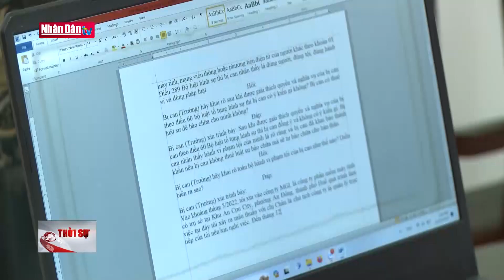Điều tra vụ hỏa hoạn bất thường khiến 3 người tử vong | Tin tức ANTT, ĐỜI SỐNG - XÃ HỘI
Tối 21/11, Công an Quận 8, Thành phố Hồ Chí Minh đã phong tỏa hiện trường, điều tra vụ hỏa hoạn tại căn nhà ở hẻm 260 Lưu Hữu Phước (Phường 15, Quận 8) khiến 3 người tử vong.
Bước đầu khám nghiệm hiện trường, Công an nghi vấn căn nhà bị phóng hỏa và những người này bị sát hại. Công an đã tạm giữ một nghi phạm, đưa về trụ sở làm việc.